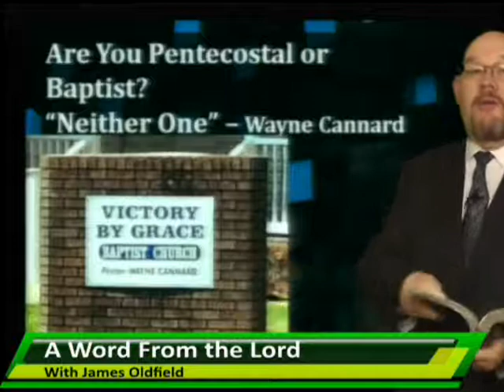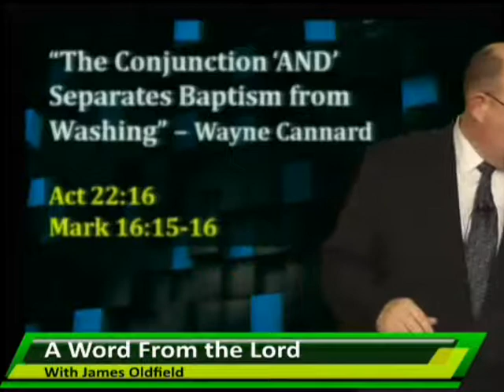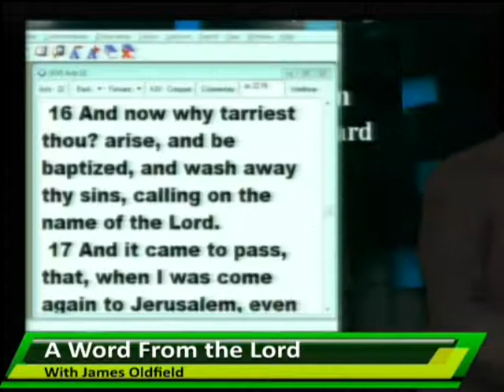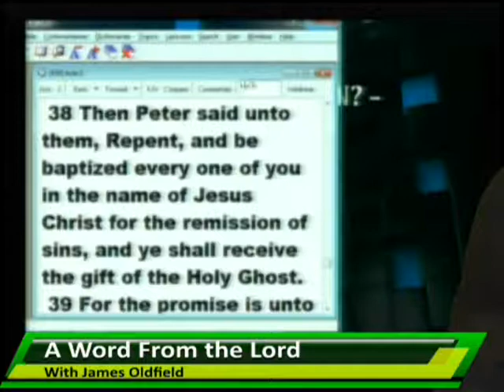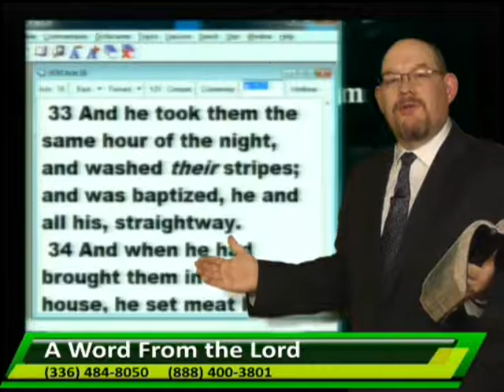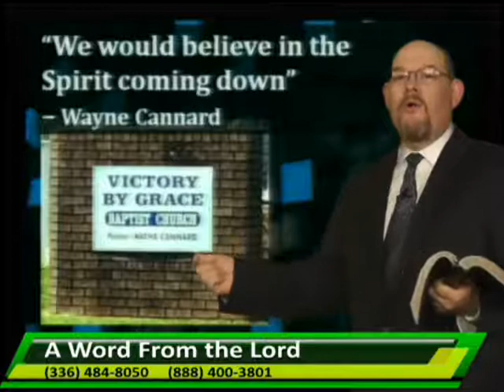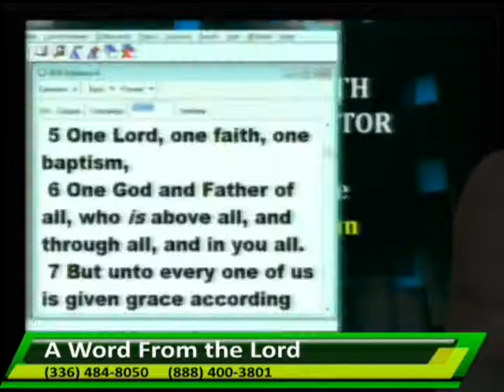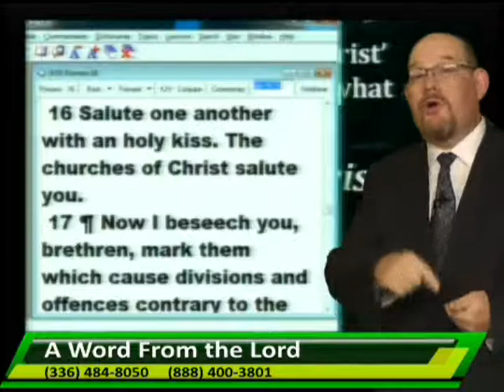Check The Church Label - Hear What A Baptist Preacher Said About The "church of Christ" "Label"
A Baptist preacher says people need labels on churches to know what they are getting. But at Victory By Grace Baptist Church are you really getting a "Baptist" Church? Then hear what he says about the "church of Christ label"